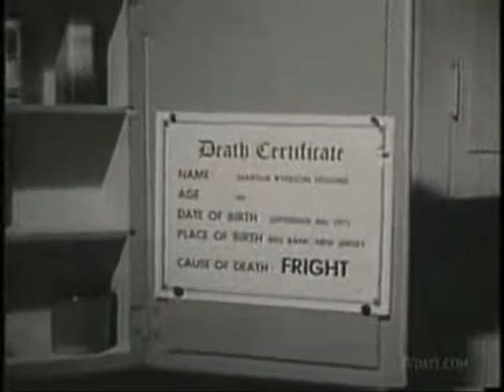Tha Dreammasta - Spook HouzE Livin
Spook HouzE EnterprizE Prezentz Spook HouzE Livin, Off Tha Dreammasta'z Album "Tha Art Of Gore!